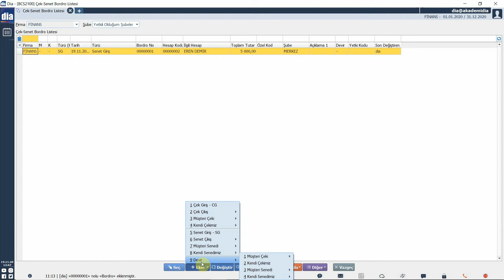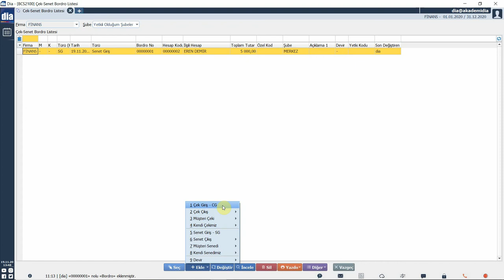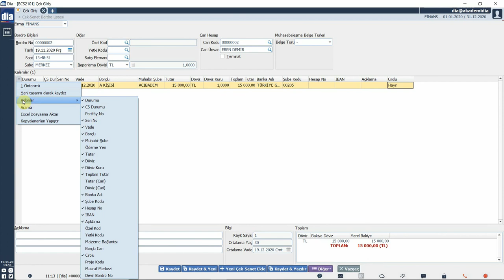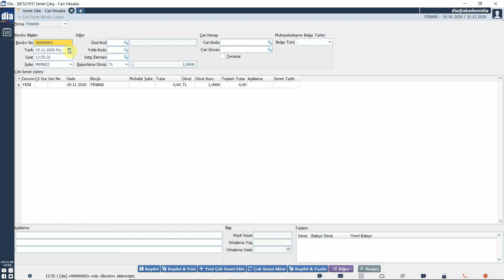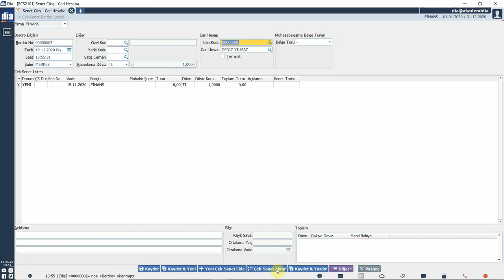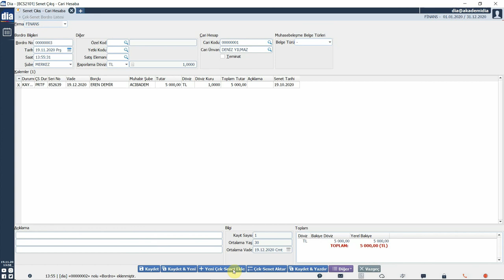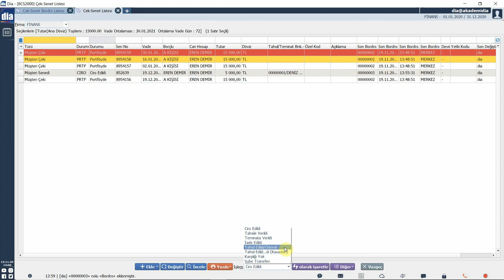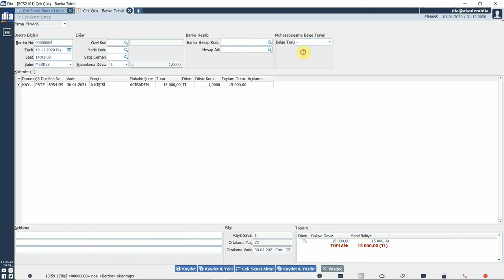DİA Akademi - Çek – Senet İşlemleri Nasıl Yapılır?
Videoda, DİA'da çek-senet işlemlerinin nasıl yapıldığı anlatılmaktadır.